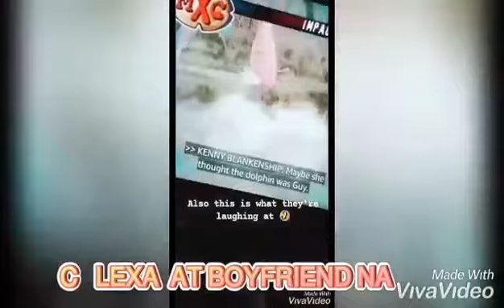PARANG KAY MISS UWAK YAN TOTOO NMAN SASABIHIN NI VICE GANDA GINAGAWA KAU ANG ISSUE HINDI MAN TOTOO